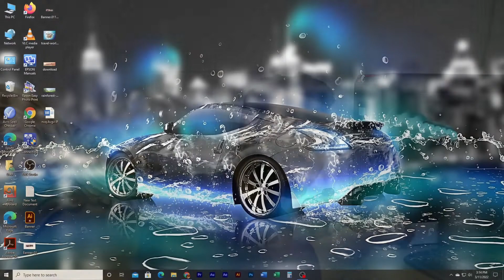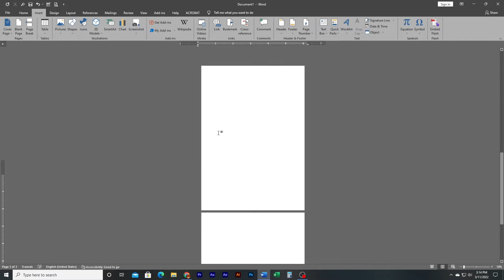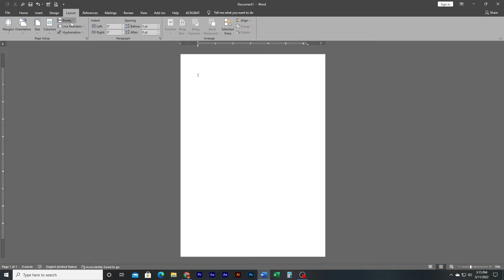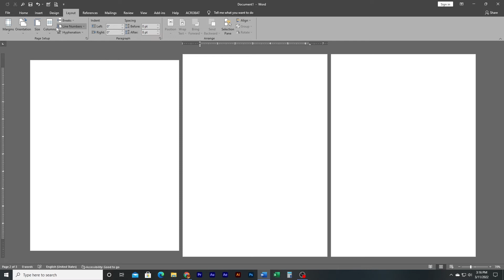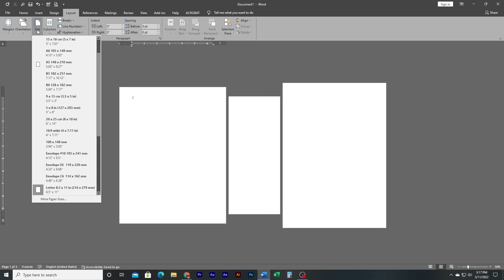how to create different page in ms word bangla tutorial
To create different types of pages within a Microsoft Word document, you can use sections and page breaks. This allows you to have different layouts, orientations, headers, footers, and more in various parts of your document. Here's how you can do it:

Creating Different Page Types in Microsoft Word:

Open your Word Document: Launch Microsoft Word and open the document where you want to create different page types.

Insert a Page Break:

Go to the point in your document where you want to start a new page type.

Place your cursor at that location.

Go to the "Insert" tab on the ribbon.

In the "Pages" group, you can choose from the following types of page breaks:

Page Break: This inserts a standard page break, which starts a new page with the same page orientation and formatting as the previous one.
Next Page: This inserts a page break that starts a new page with the next page's formatting. Useful for changing page orientation, margins, headers, and footers, etc.
Continuous: This inserts a break that creates a new page, but the formatting remains the same. Useful for creating different sections within the same page.
Even Page: This inserts a page break that starts a new page on the next even-numbered page. Useful for double-sided printing.
Work with Sections:

To further customize different page types, you can work with sections.
Click where you inserted the page break to ensure your cursor is in the correct section.
Go to the "Layout" tab on the ribbon.
Click the "Breaks" button in the "Page Setup" group, and choose "Next Page" to start a new section.
Modify Page Layout for Each Section:

With sections created, you can modify page layout settings for each section independently. Here's how:
Change page orientation (portrait/landscape) for a specific section by going to the "Layout" tab, clicking "Orientation," and choosing the desired orientation.
Adjust margins, headers, footers, and page size for each section by going to the "Layout" tab and clicking "Margins" or "Size."
Customize headers and footers separately for each section by double-clicking in the header or footer area of the section.
Add Content to Different Sections:

Now that you have different page types set up, you can add content to each section separately.
Click within the section you want to work on and start typing or inserting content.
Navigate Between Sections:

To navigate between different sections, use the "Next Page" and "Previous Page" buttons on the vertical scrollbar. These buttons allow you to move from one section to another.
Save and Preview:

After creating different page types, save your document and preview it to ensure that each section appears as intended.
By following these steps, you can easily create different page types within a single Microsoft Word document, each with its own formatting and layout settings. This is particularly useful for documents that require various page orientations, headers, footers, or other formatting differences in different parts of the document.